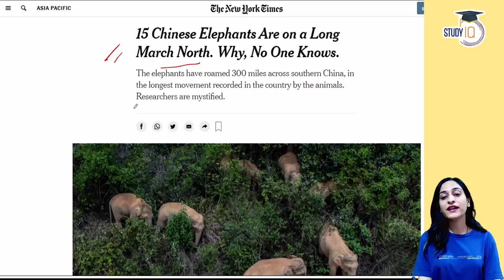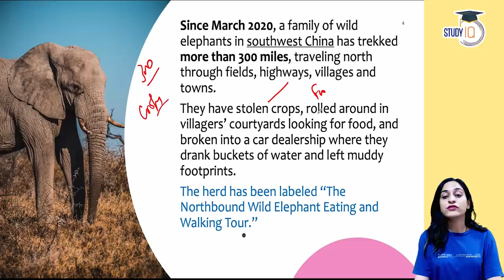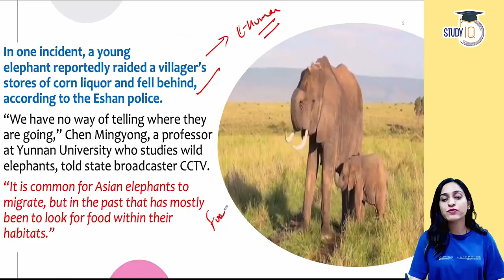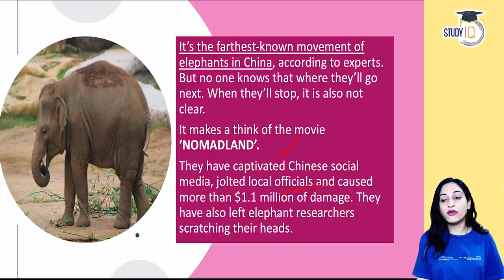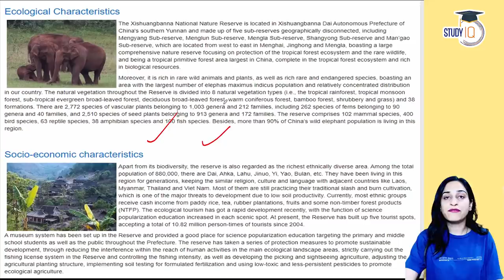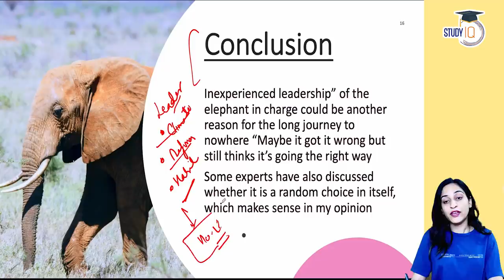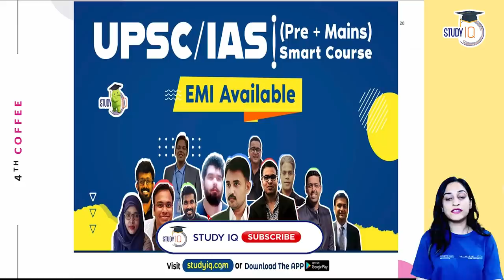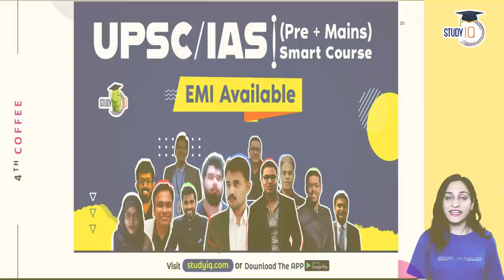Chinese elephant herd travelling more than 300 miles makes scientists curious - Environment for UPSC